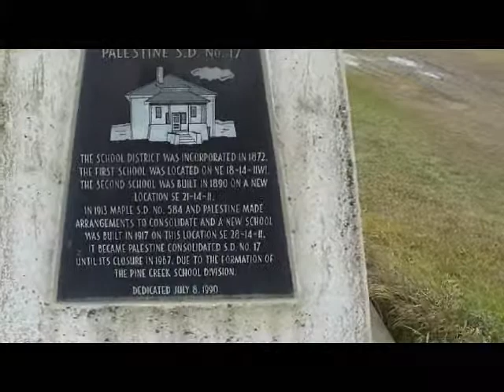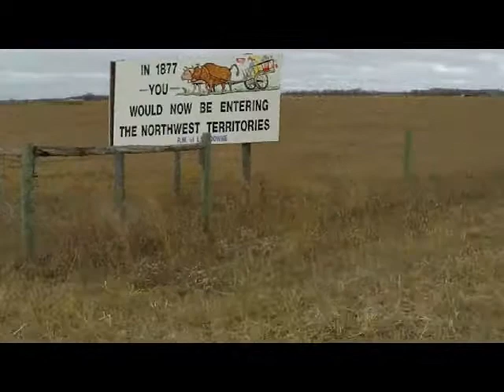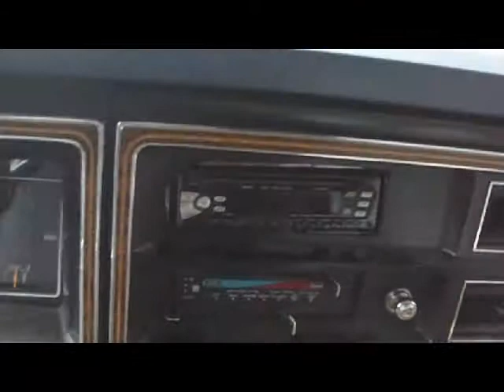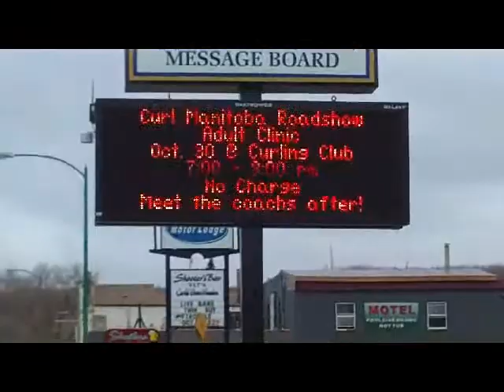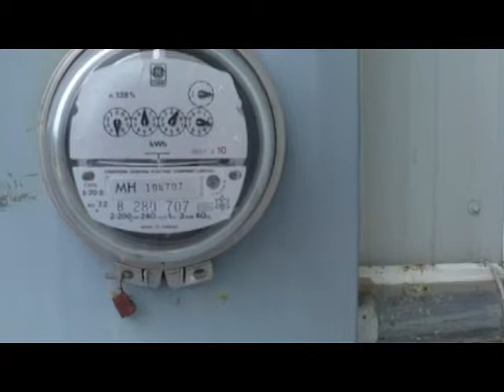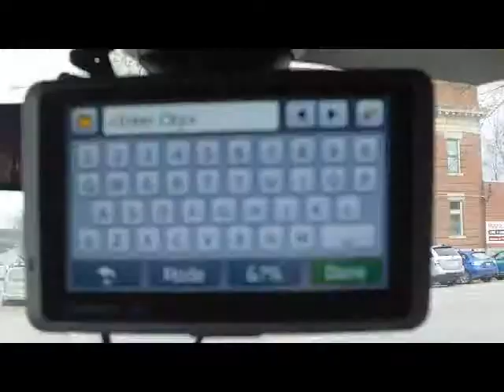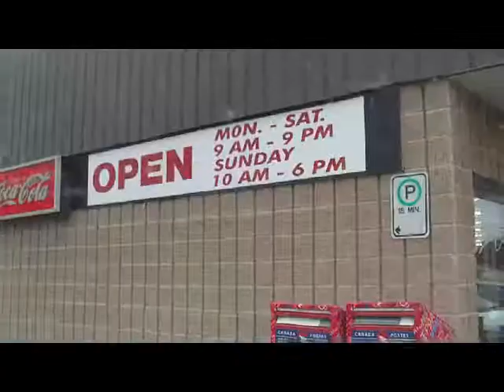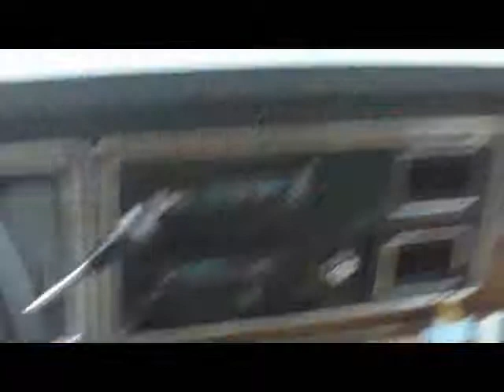Minnedosa Manitoba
Typical Manitoba Prairie Towns, some historical markers on the way from Long Plain First Nations to Minnedosa. Strange enviro-cars that people drive who work at the Bio-fuel plant in Minnedosa...Yet that Ethanol plant is the only one that stinks and fogs up the town valley. After that You see how our regular long haul trucks drive on our roads...way faster than the cars..I`ve done it too and it`s the only way to get our freight on time to the destination. On this trip I also found out that my 3 Year old can read some signs. The teachers at our "head start" Kindergarten must be doing something right...!!!